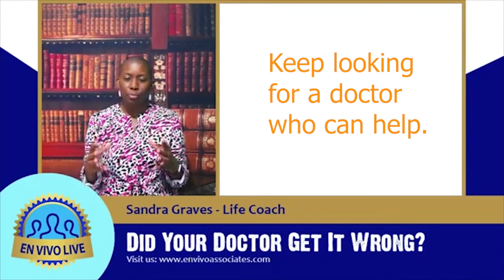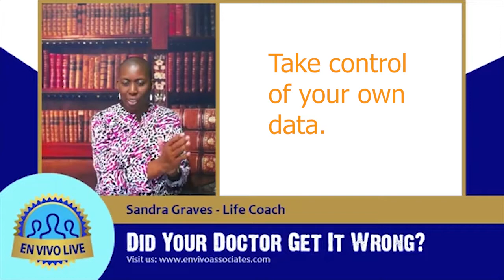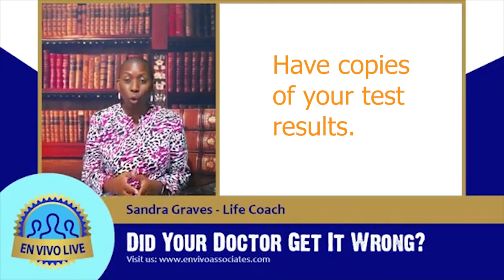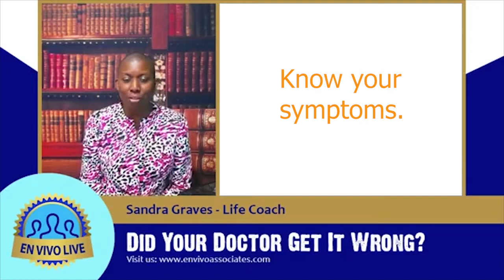Did Your Doctor Get It WRONG?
Although there are a large number of good doctors, the truth is that many of them are ...